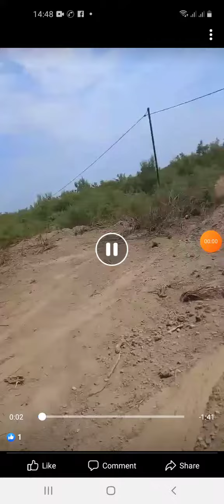Imişlidə ekologiya pozuntusuna göz yuman 3 saylı Regionalnı Ekologiya Idarəsidir.